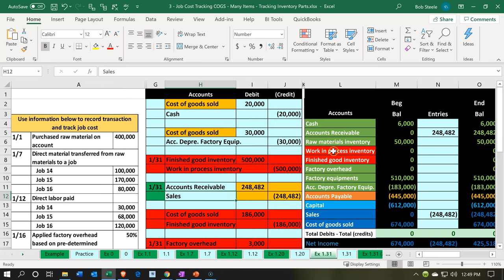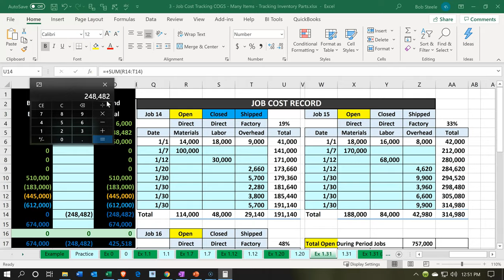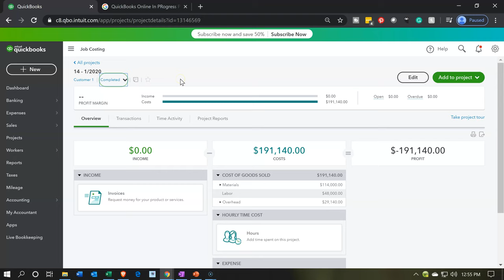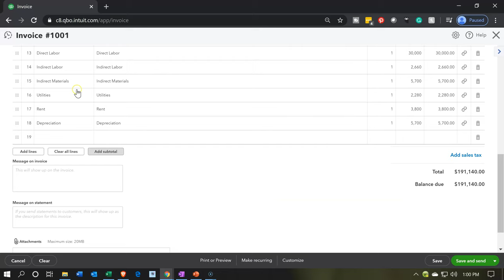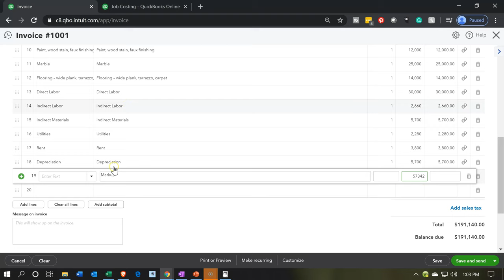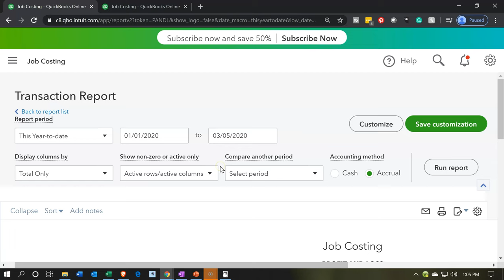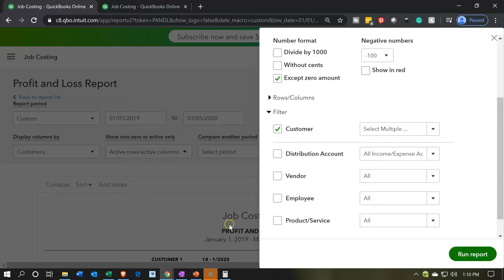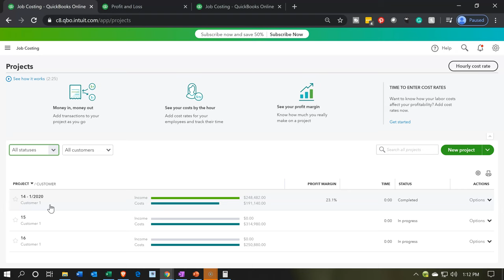Record Completion of Job & Invoicing 550 QuickBooks Online Job Costing 2020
Record Completion of Job & Invoicing
QuickBooks Online Job Costing 2020